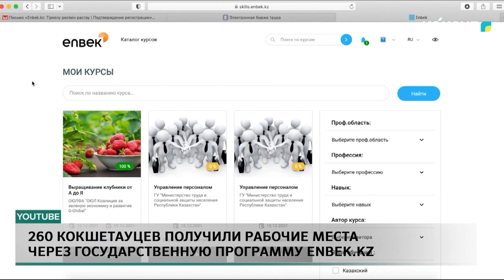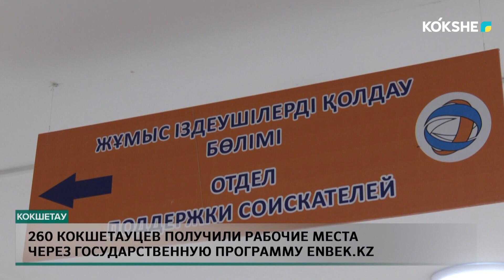260 Кокшетауцев получили рабочие места через государственную программу Enbek kz